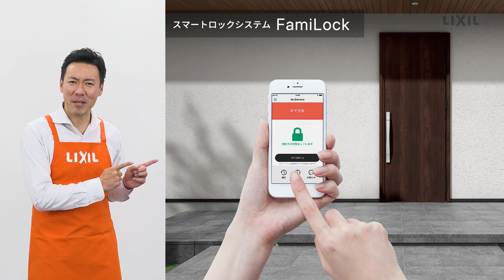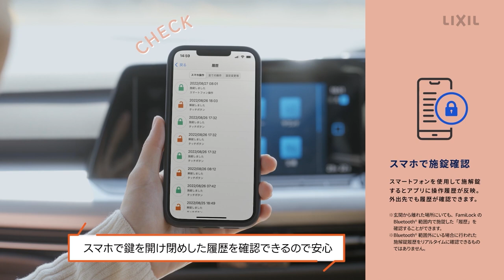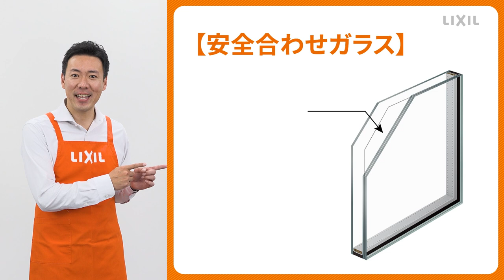【LIXIL】今こそ防犯！玄関と窓リフォーム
防犯リフォームのポイントは玄関と窓！実演販売士がおススメ商品をわかりやすくご紹介します！